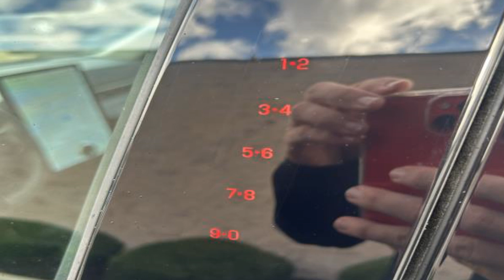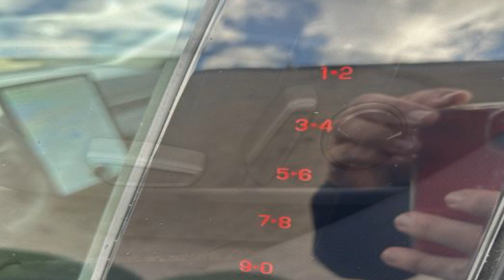2024 Ford Mustang Mach-E Select Kansas City MO, Grandview MO, Belton MO, Overland Park KS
2024 Ford Mustang Mach-E Select 3FMTK1SUXRMA41884 Video

This 2024 Ford Mustang Mach-E Select 3FMTK1SUXRMA41884 is full of phenomenal features such as: